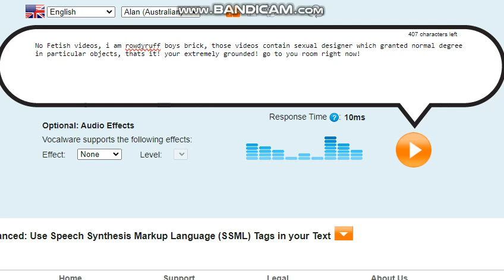Says Yes Fetish Videos/Ungrounded (Sequel)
A.K.A @BellePearlieNewSays Yes Fetish Videos/grounded

Stay mad @SerenaJohnson807